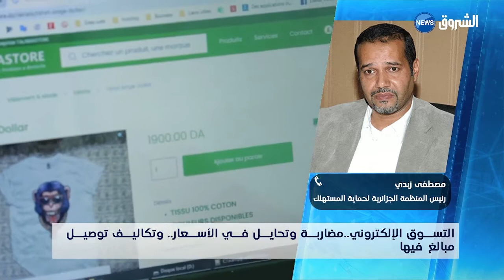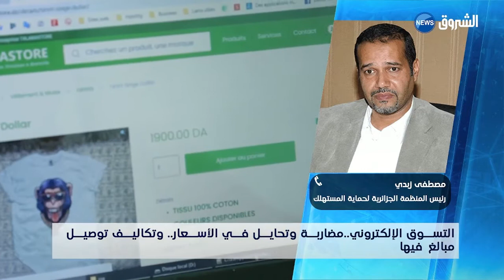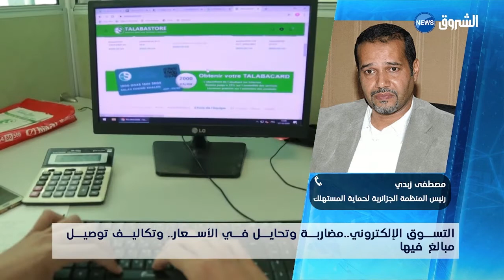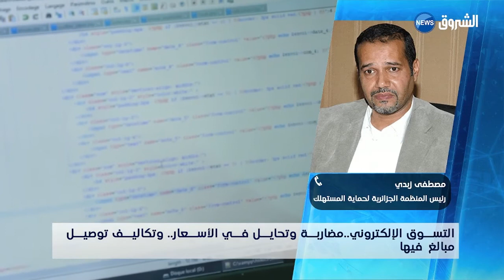التسويق الإلكتروني.. مضاربة و تحايل في الأسعار.. و تكاليف توصيل مبالغ فيها